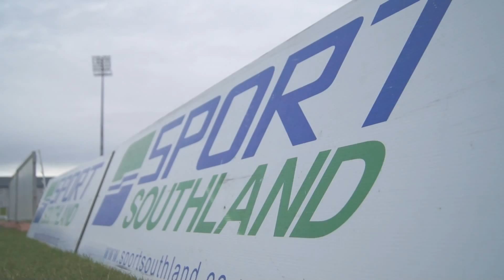Mitre 10 MEGA Invercargill Tough Kid action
All the action from the first ever Mitre 10 MEGA Invercargill Tough Kid event, and what a brilliant day it was!